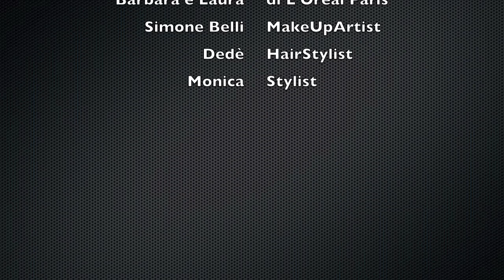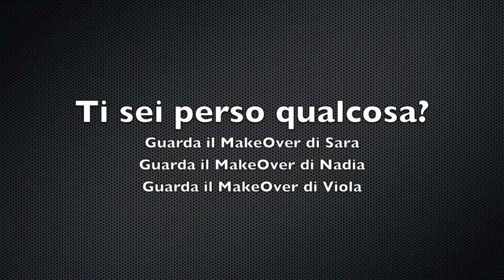Extreme MakeOver: il gran finale!